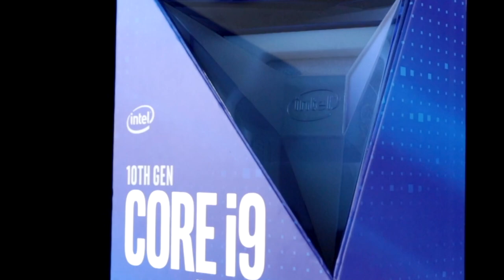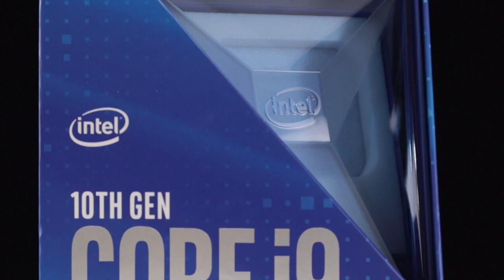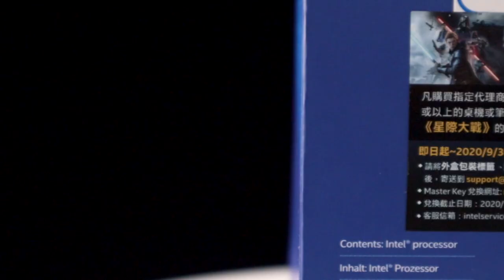【分享】Intel 給了我一顆地表最強的遊戲處理器！！i9-10900K 開箱，10 代處理器效能強在哪裡？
很多遊戲其實都很看重單核的性能，因此 Intel 這一手單核 turbo時脈的操作，無疑是可以讓玩家有更好的遊戲體驗。第 10 代 Intel Core i3 以上處理器也全面導入了超執行緒技術，這次開箱的旗艦 Intel Core i9-10900K，擁有10核心、20執行緒，即便是入門級 i3 也有 4 核心 8 執行緒，之後也會開箱讓大家看看效能表現。